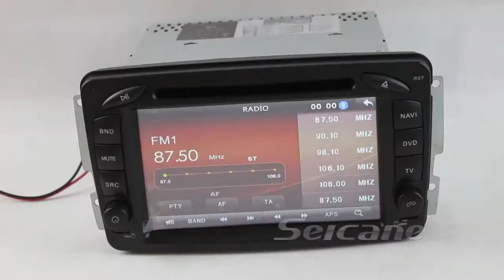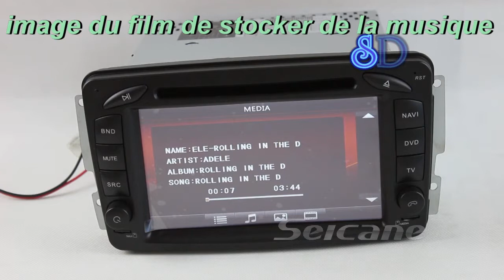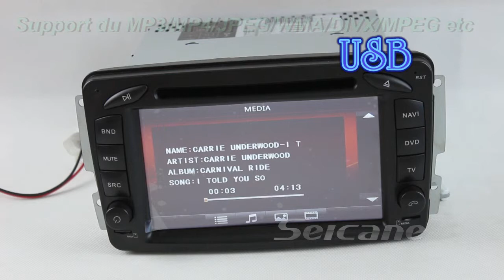Mercedes W467 autoradio,Tableau de Bord système navigation multimédia pour 2001-2010 Mercedes W467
Mercedes W467 autoradio,Tableau de Bord système navigation multimédia pour 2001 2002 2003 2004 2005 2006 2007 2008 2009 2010 Mercedes-Benz G Class W467, 7 Pouces 16:9 800 * 480 haute définition numérique LCD TFT écran tactile, Construire en Bluetooth pour main libre (à venir No de Tel affichage fonction & appel directement par écran tactile), Construit en analogique. Construit dans le domaine de la télévision numérique (DVB-T/ATSC-MH/I-SDB-T) pour choix, lien